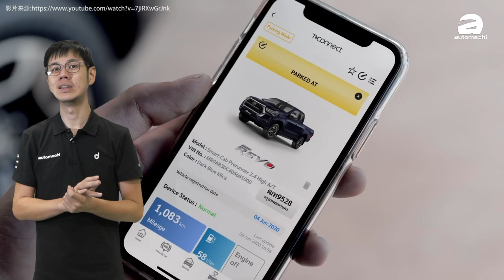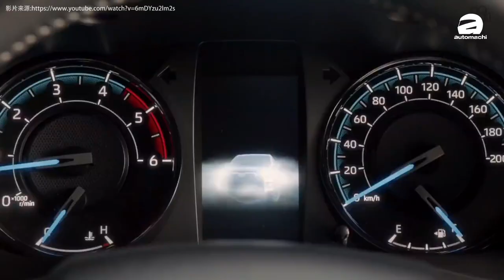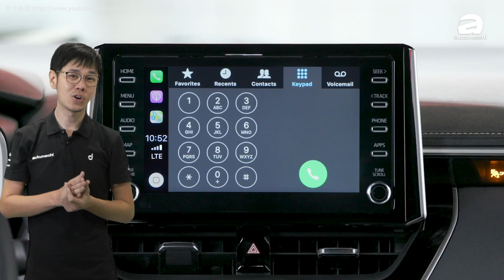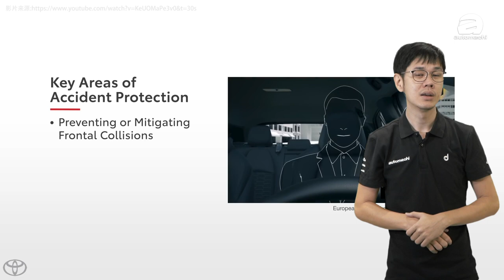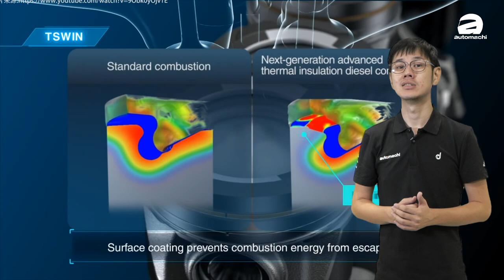2020 Toyota Hilux ， 先进安全配备上身！（汽车咖啡馆）｜automachi.com 马来西亚试车频道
在昨日 UMW Toyota 正式公布了 2020 Toyota Hilux Facelift 在我国公开预订，而在今天 UMW Toyota 也在其官方网站上公布了更多关于 Hilux 小改款的细节，其中包括了价格，新款的车型售价从RM 93,880起跳，而且顶级版车型会有 TSS ！

根据 UMW Toyota 公布的资料 2020 Hilux 将会新增两个车型，新的 Double Cab 2.8 Rogue A/T 将会取代取代目前的 Double Cab 2.8 Black Edition ，而新的 Double Cab 2.4V A/T 作为 Double Cab 2.4 L-Edition 的升级版出现。对于喜欢手动变速箱的使用者， Double Cab 2.4G 以及 Single Cab 2.4 版依然保留了下来。

引擎方面，我国的 Hilux 将会和其他的海外市场一样采用经过升级的 2.8L柴油涡轮增压引擎，这具引擎的最大马力达到了204 PS，峰值扭力表现500 Nm，经过升级之后它的马力已经和 Ranger Raptor 的2.0L引擎差不多，而根据原厂之前表现 2020 Hilux 的加速表现比起 Ranger Raptor 还强！

根据资料， Ranger Raptor 的2.0L柴油涡轮增压引擎最大马力表现为204 PS ，峰值扭力更高达 500 Nm，搭配10速自排变速箱，0-100的加速表现为10.5秒，至于 Hilux ，Toyota 宣称它的0-100加速是低于10秒的，加上经过重新调校的悬吊因此 2020 的Hilux 整体表现会比现在的车型出色不少！

除此之外， Hilux 也会配备 Toyota Safety Sense ，这套系统由三个重点组成，分别是车道偏移警示，前方撞击预警以及主动式定速巡航，而在这些配备加入之后 Hilux 也成为了我国市场配备最丰富的皮卡之一！ 官网资料 Hilux 的售价从RM 93, 880起跳，至于顶级版的车型则是RM 148,880，而且早鸟优惠只需要RM 144, 880就可以买到。

以下是 2020 Hilux 的价格：

-HILUX SINGLE CAB 2.4 (MT) 4X4 ：RM93,880.00
-HILUX DOUBLE CAB 2.4G (MT) 4X4 ：RM112,880.00
-HILUX DOUBLE CAB 2.4E (AT) 4X4 ：RM109,880.00
-HILUX DOUBLE CAB 2.4V (AT) 4X4 ：RM134,880.00
-HILUX DOUBLE CAB 2.8 ROGUE (AT) 4X4 ：RM148,880.00